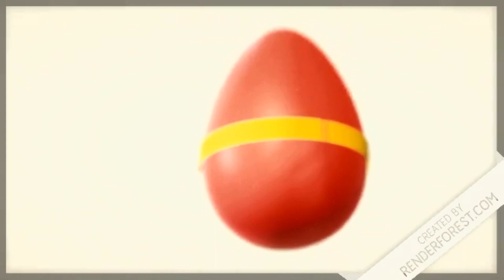Habi Playing with New Music Projector Toy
Educational and Fun for Kids and Children

 Hey kidz  Welcome to Kid Habi

We love children & also we love to do videos for children

we love to teach children and to play with them

 We hope you love our videos and have fun watching them,  So follow us and join with our channel Kid Habi